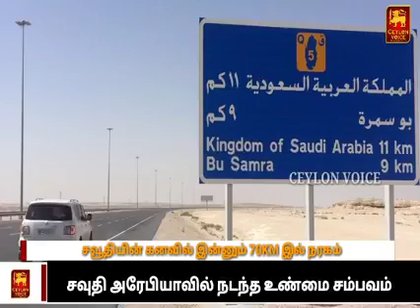இன்னும் 70 Km தூரத்தில் நரகம் 🔥😰வூதி அரேபியாவில் நடந்த உண்மை சம்பவம்